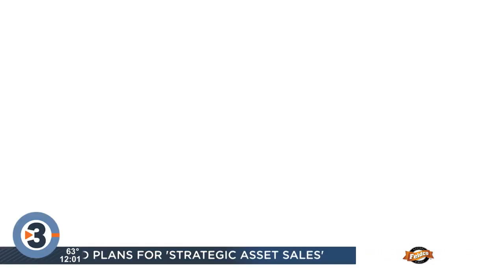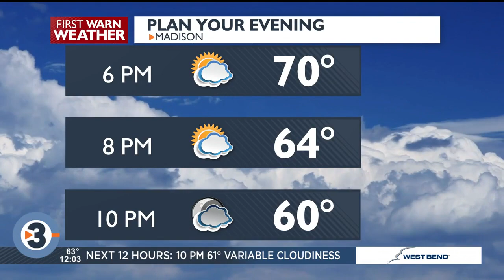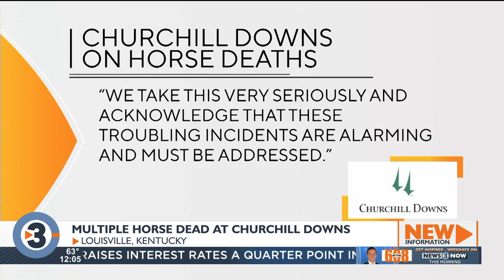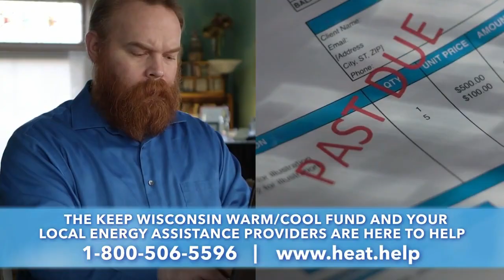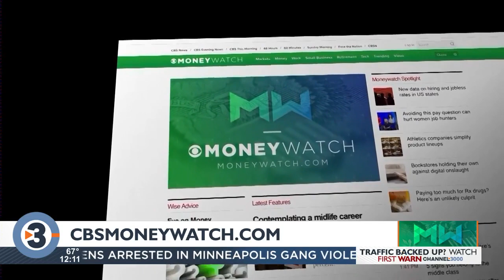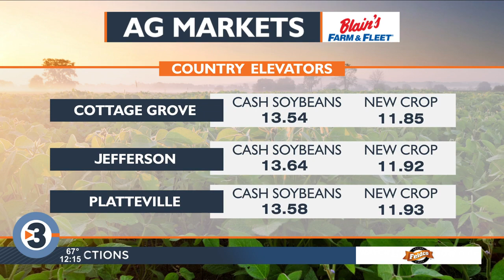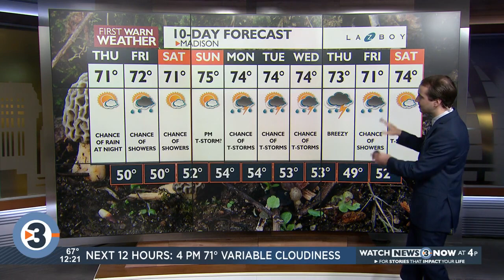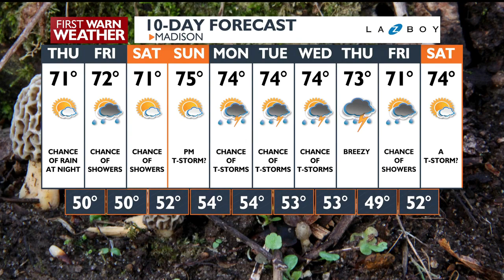News 3 Now at Noon - May 4, 2023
Get your mid-day news update from WISC-TV News 3 Now and Channel3000.com in Madison, WI